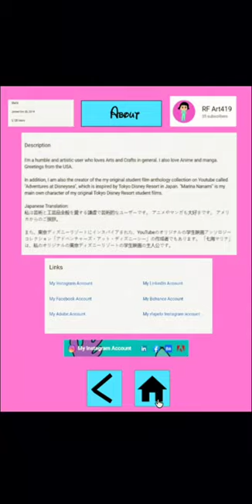RFART419 Animations - 11-26-2021 - Fictional Smartphone App - Demo Only Animation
This is my original student animated "RFART419 Animations" fictional smartphone app demo only reel, which is made on 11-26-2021.

This demo reel even features random copyright-free Salsa music.
#1. Salsa Music! *NO COPYRIGHTS* (For Lessons, Dance Videos etc!)
Artist: Salsa & Bachata *Moves*
Release Date: Apr 10, 2020